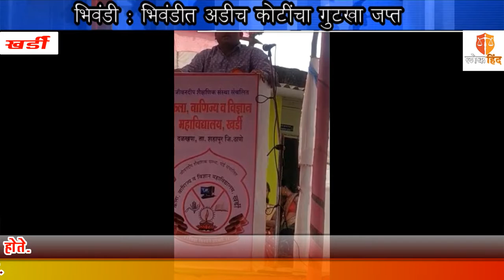पत्रकार योगेश हजारे पुरस्काराने सन्मानित